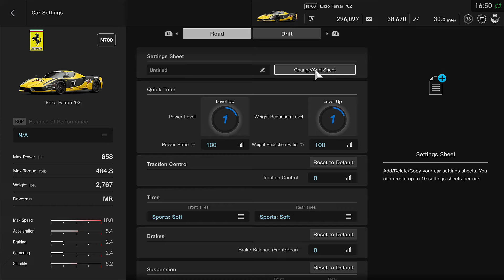(GT Sport) Ferrari Enzo Ferrari '02 - Autodromo Nazionale Monza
Car : Ferrari Enzo Ferrari '02
Track: Autodromo Nazionale Monza
Game: GT Sport